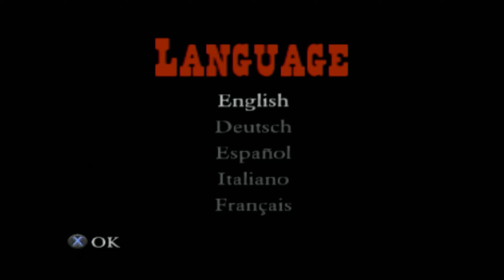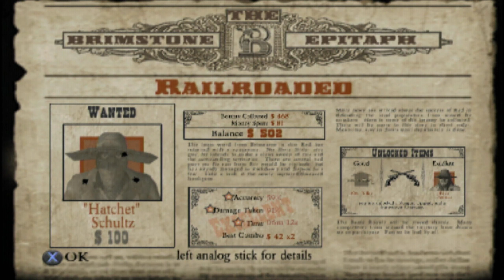'Avenging The Family' - Red Dead Revolver [Part 1]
Wasn't expecting to stream this today but finished Gungrave faster than expected. More soon.